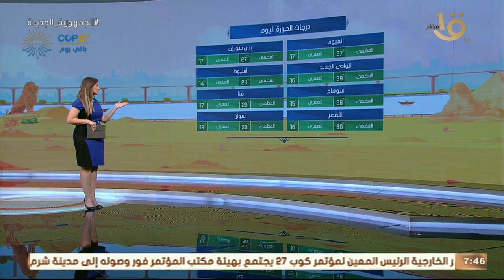صباح الخير يا مصر | بيان بدرجات الحرارة المتوقعة اليوم في مختلف أنحاء الجمهورية